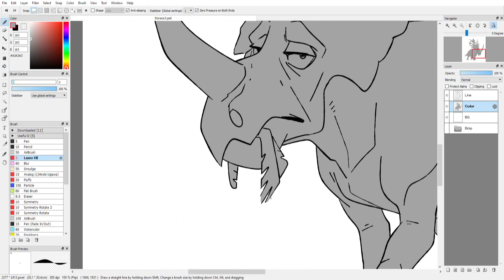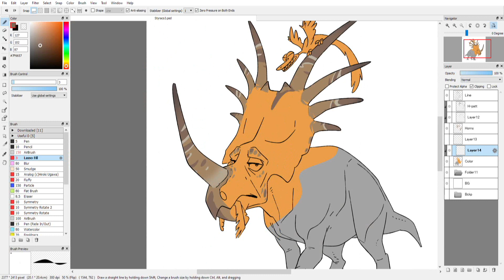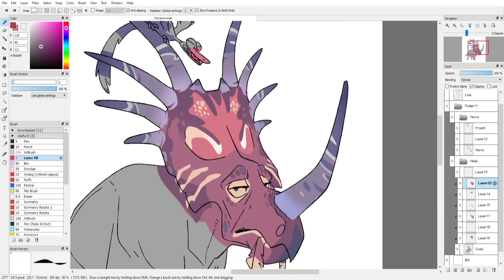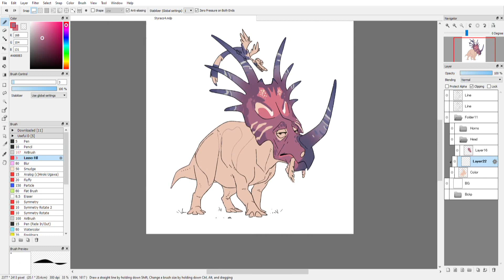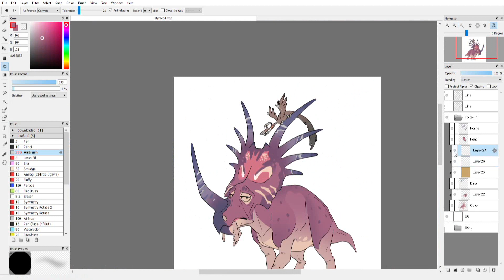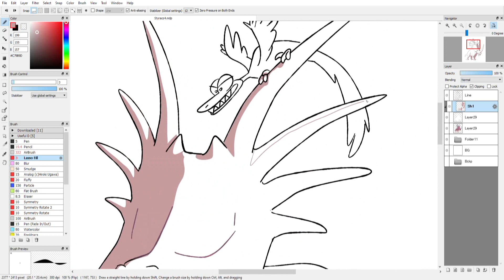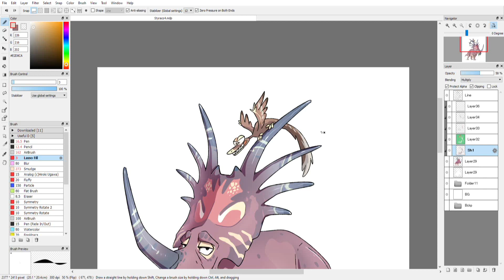Styracosaurus! Coloring in FireAlpaca!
People have been asking me about my colouring process so here it is! I will make it sure to include more videos like that, where you can see how I'm doing colour patterns on my dinosaurs! This drawing was a raffle prize too!
Staying true to my origins - no sound nor music ;) Sorry guys, as a non-native English speaker, my English is pretty rough; and I'm not sure what to talk about too!